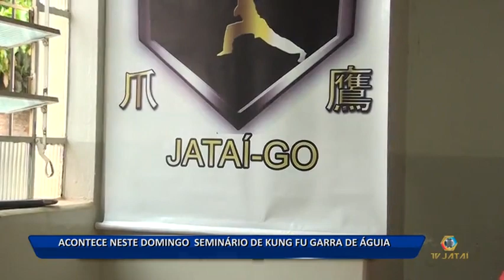25 08 18 ACONTECE NESTE DOMINGO SEMINÁRIO DE KUNG FU GARRA DE ÁGUIA